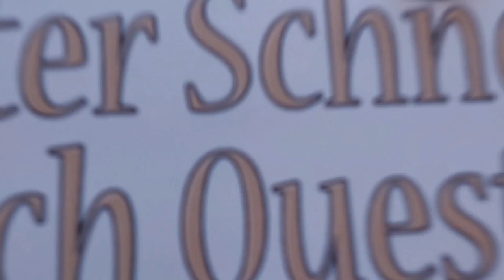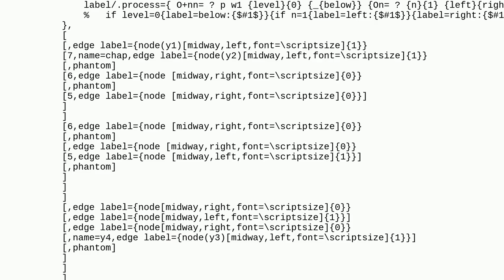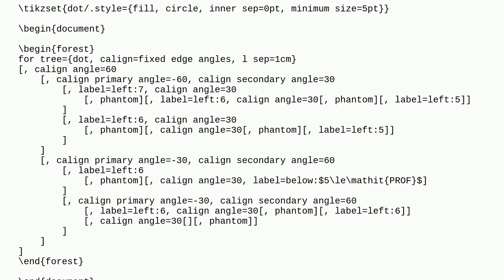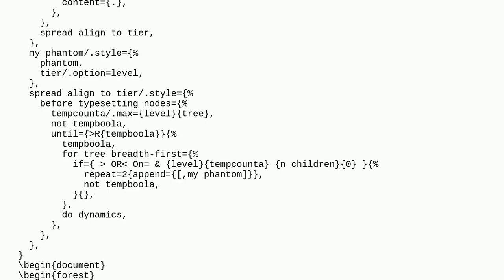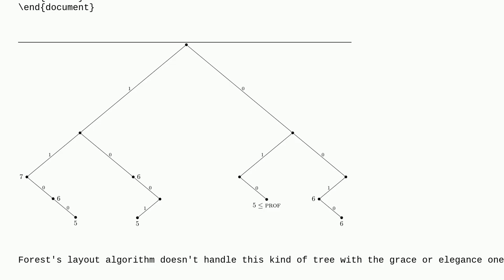Tex: Recreating a Forest with Different Angles and Parallel Lines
Recreating a Forest with Different Angles and Parallel Lines

A special thanks goes out to the community

  tikz-pgf forest istgame